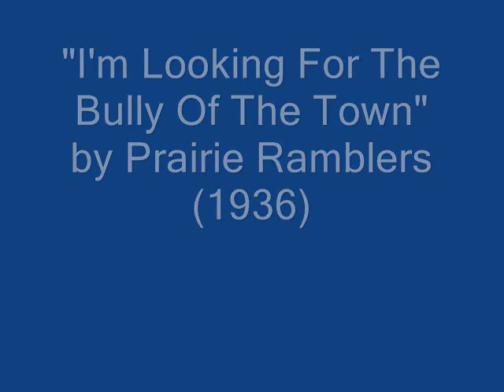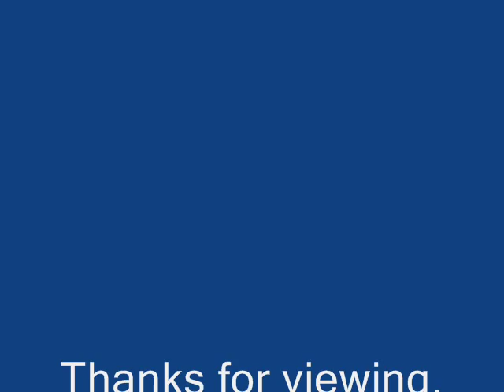Prairie Ramblers I'm Looking For The Bully Of The Town (PERFECT 6-08-56) (1936)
Shelby "Tex" Atchison:Fiddle & Vocals

Floyd "Salty" Holmes:Guitar

Charles "Chick" Hurt:Mandola

Jack Taylor:Stand-Up Bass

Recorded in Chicago, IL. Thursday, May 28, 1936

Originally issued on and this recording taken from the 1936 single (Perfect 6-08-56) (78 RPM)

Note:Also issued on (Conqueror 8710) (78 RPM)